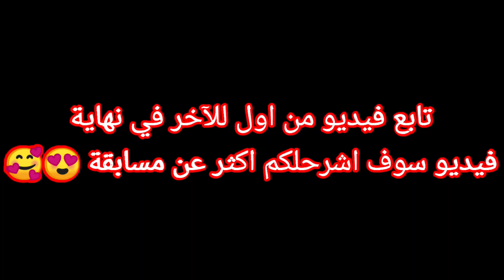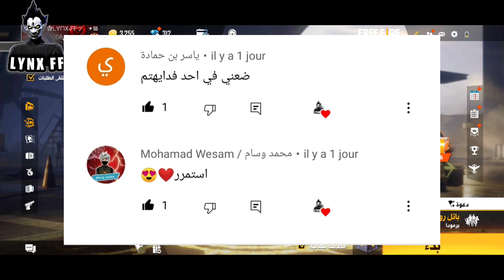فري فاير⁦✔️⁩عملت جولة في أفضل 5 سيرفرات😱لن تصدق ماذا وجدت سوف تنصدم😍جوائز مجانية🔥أحداث خرافية رهيبة⁦